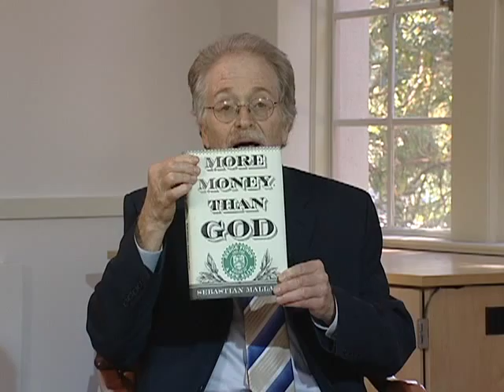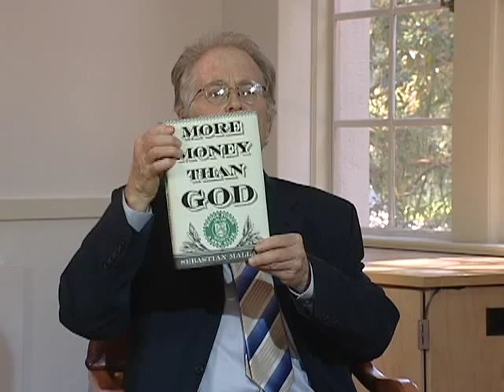Conversations with History - Sebastian Mallaby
Conversations host Harry Kreisler welcomes Sebastian Mallaby, Director of the Maurice R. Greenberg Center for Geoeconomic Studies at the Council on Foreign Relations, for a discussion of his new book, "More Money Than God: Hedge Funds and the Making of a New Elite." Topics covered include: managing risk in international finance; the function and evolution of hedge funds; how the game is played; the changing relationship of hedge funds to international political and economic structures; the causes of the 2008 economic collapse; regulation and government intervention; and the future of hedge funds in the world economy.